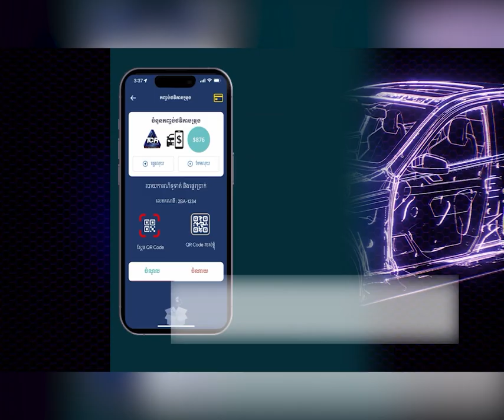កឋិនទានសាមគ្គីដើម្បីដង្ហែទៅប្រគេនព្រះភិក្ខុសង្ឃ គង់ចាំអស់ត្រីមាស នៅវត្ត សិរីដីដុះ (ហៅវត្តព្រែកដូង )